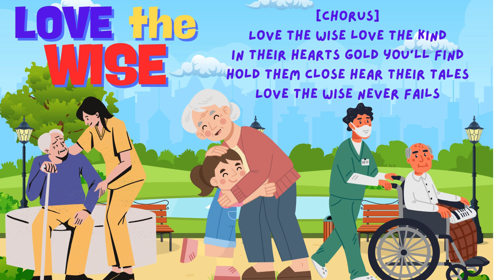LOVE THE WISE/ An Animated Educational Jingle With Lyrics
"Love The Wise" is a heartwarming animated jingle dedicated to celebrating and appreciating the elderly. Join us as we embark on a musical journey that highlights the wisdom, love, and invaluable experiences our elders bring to our lives. Through catchy lyrics and engaging animations, this song teaches children the importance of respecting, caring for, and loving the elderly. Perfect for kids, parents, and educators, this video aims to instill values of compassion and empathy in young minds. Let's cherish and honor the wise!